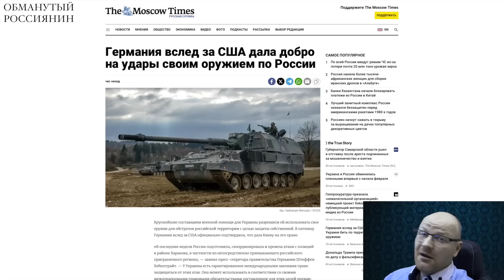В кремле началась паника... ДЖО БАЙДЕН РАЗРЕШИЛ БИТЬ ПО ТЕРРИТОРИИ РОССИИ!